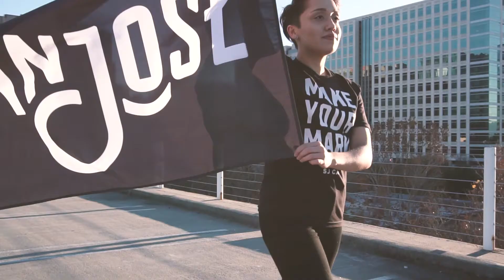Client Project: City of San Jose, Social Content